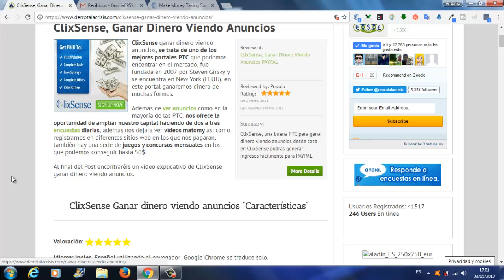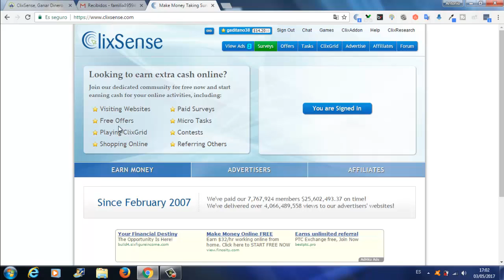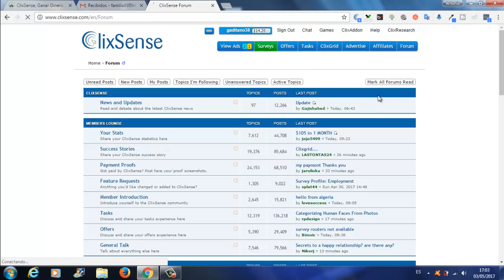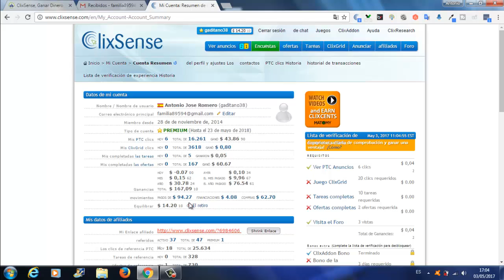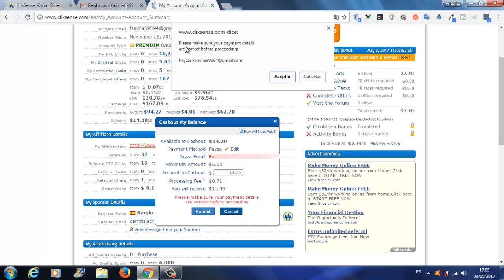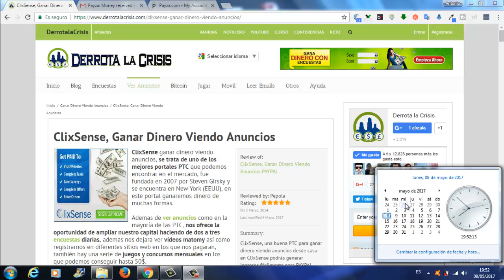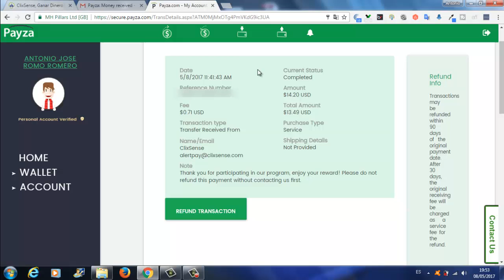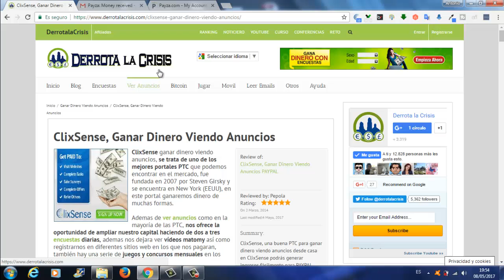Clixsense, Nuevo pago 14,20$ cobrado por Payza | Mejor Pagina Ganar Dinero Gratis|Trabaja Desde Casa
Hola amigos, en este vídeo os enseño el ultimo Pago recibido de la Mejor Pagina de GanarDinero Gratis que hay en todo Internet, llamada Clixsense.

Como veis, es un Pago cobrado a través de Payza de 14,20$.